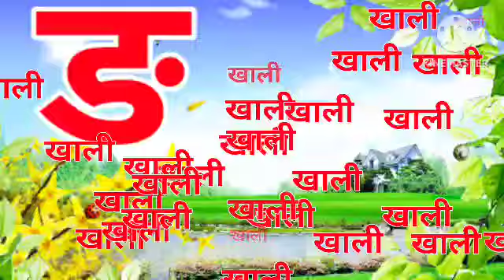हिंदी वर्णमाला, k se kabutar kha se khargosh,क से कबूतर, ख से खरगोश, बच्चों की पढ़ाई kidssong, 33